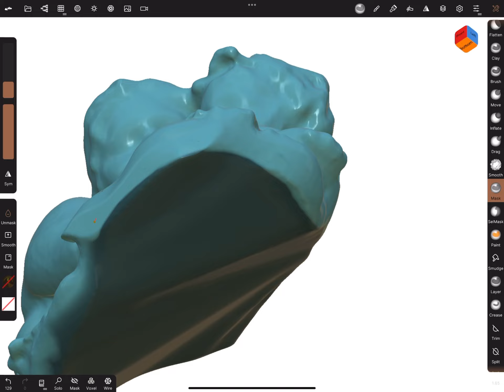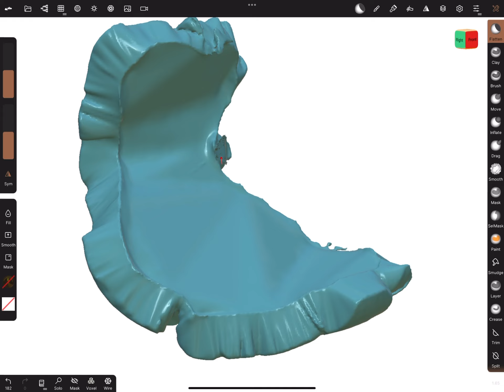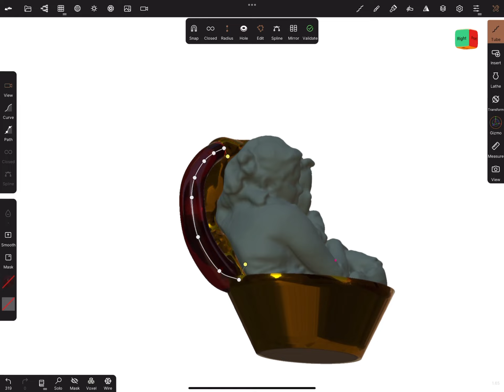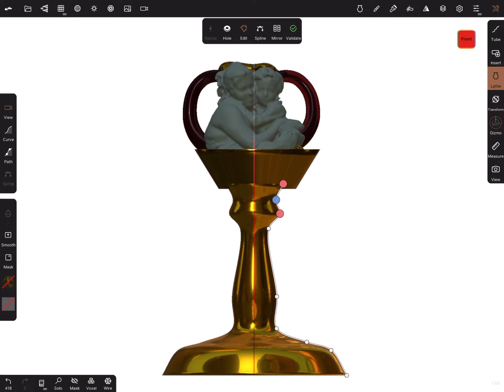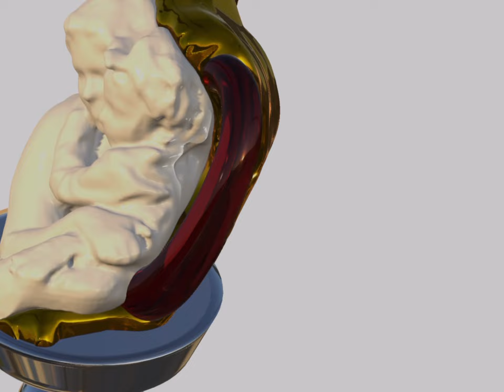Trophy design/ Sculpting/ Nomad Sculpt / LumaFusion/ iPad Pro 12.9” M1 chip